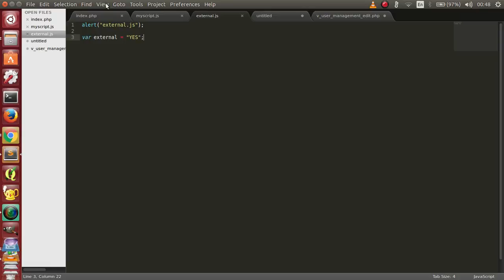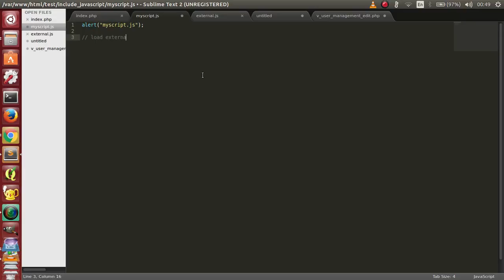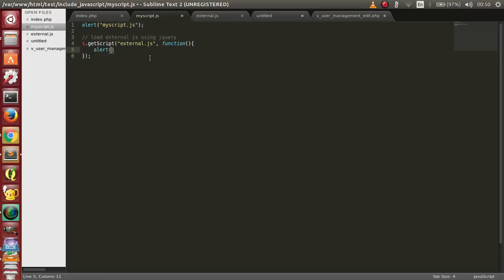Javascript tricks - How to include a JavaScript file in another JavaScript file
How to include a JavaScript file in another JavaScript file.
How do I include a JavaScript file in another JavaScript file?

to include/load a javascript file in javascript.js, you can use jquery ..
see this video for details